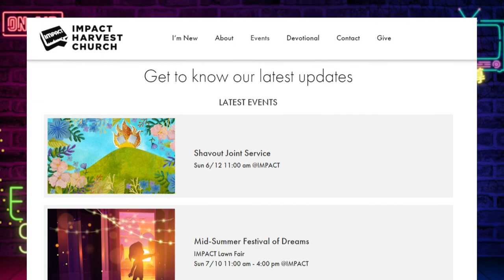拜登簽署行政命令：擴大變性兒童獲得切除器官的機會，禁止幫助變性人恢復正常 | 迷你快報